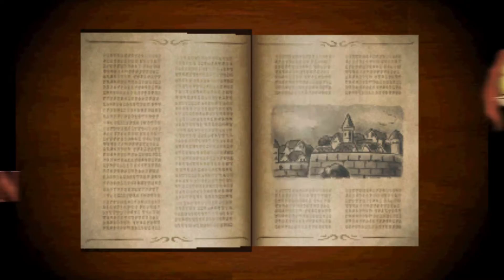"The Lando System" - PART 13 - Tri Force Heroes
Follow the Calrissian, then on 'til morning.

The Legend of Zelda: Tri Force Heroes is a cooperative action-adventure game in which three players control differently colored versions of series protagonist Link and join forces to fight enemies and solve puzzles. Similar to previous multiplayer Zelda titles, such as Four Swords Adventures, players must work together, using the items they receive at the start of each level to help each other progress.

One of the key puzzle-solving techniques is stacking the three player characters in a totem pole, allowing the top player to reach higher elevations, attack enemies, and perform other actions. Another game mechanic involves collecting items in order to craft outfits that grant the characters various abilities. Players share a heart meter, with all players losing one of their life fairies should the meter run out.